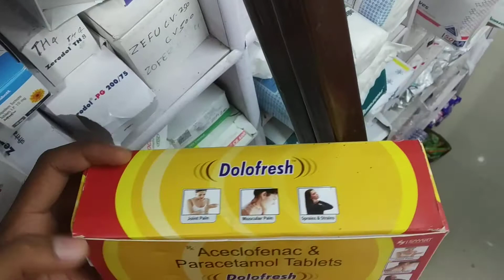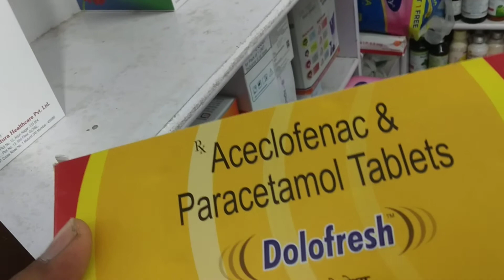medical aceclofenac &paracetamol tablets dolofresh tablets use in hindi part 40